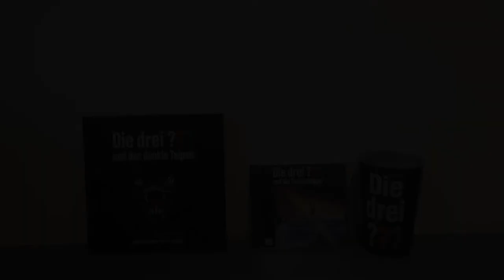Die drei Fragezeichen und der dunkle Taipan Live & Pick Ups - Sascha On Tour (SHORTREVIEW Re-View)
Ich besuchte DIE DREI FRAGEZEICHEN UND DER DUNKLE TAIPAN Live und habe allerlei PICK UP'S Rund um die Detektive aus Rocky Beach, aber seht selbst.

SHORTREVIEW